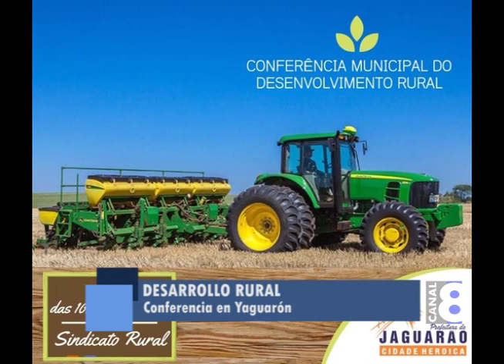SE REALIZARÁ CONFERENCIA SOBRE DESARROLLO RURAL EN YAGUARON